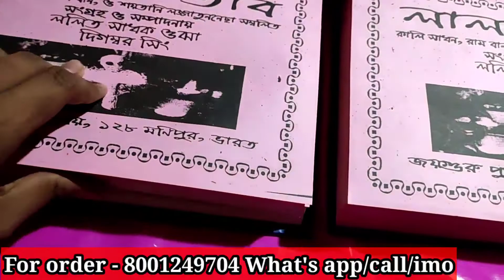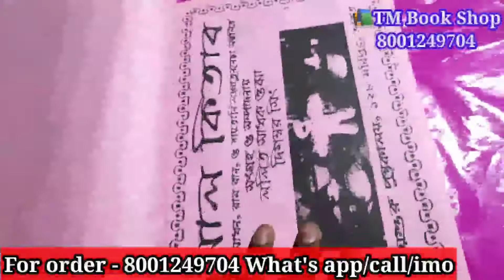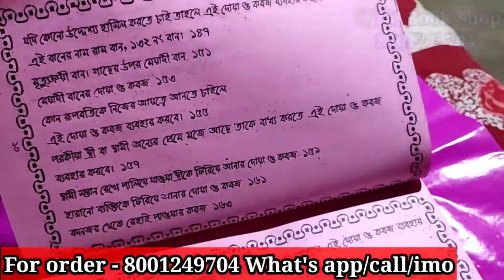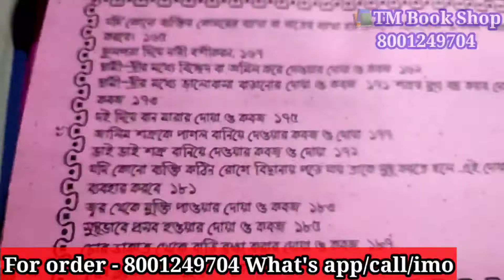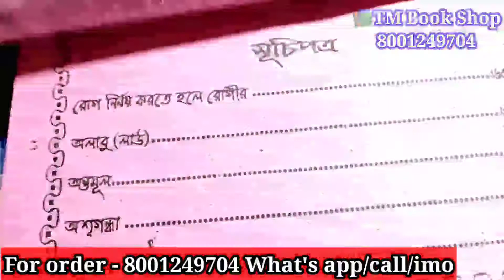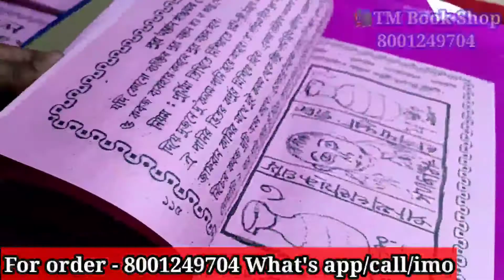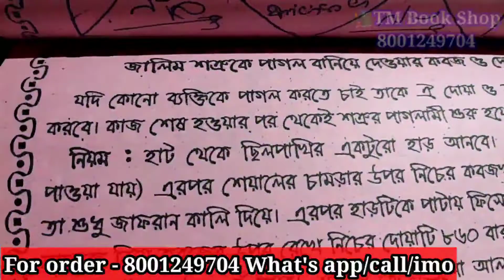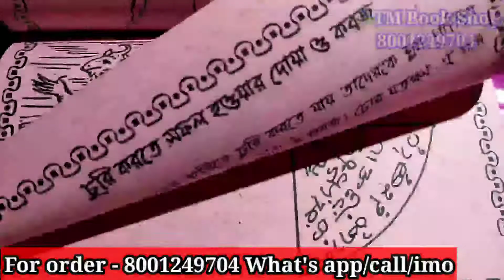লাল কিতাব বই / লাল কিতাব বাংলা / বান মারন কুফরী মন্ত,বান মারন মন্ত / Tantra mantra book shop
লাল কিতাব বই / বান মারন কুফরী মন্ত,বান মারন মন্ত,সহজে বান মারন মন্ত/ Tantra mantra book shop

বান মারন কুফরী মন্ত,বান মারন মন্ত,সহজে বান মারন মন্ত,বান মারন টোটকা,দুর থেকে বান মারন মন্ত,এক দিনে বান মারন মন্ত,দুই দিনে বান মারন মন্ত,তিন দিনে বান মারন মন্ত,কালির বান মারন মন্ত,সুকনা বান মারন মন্ত,পুতুল চালান বান মারন মন্ত,সরিষা চালান বান মারন মন্ত,রামের বান মারন মন্ত,রাম লক্ষনের বান মারন মন্ত,ঘা বান মারন মন্ত,শত্রুকে পাগল করার সহজ উপায়,শত্রুকে ঘর থেকে বের করার সহজ উপায়,শিবের বান মারন মন্ত